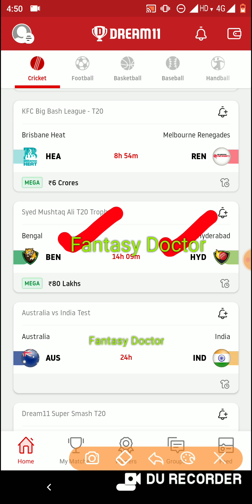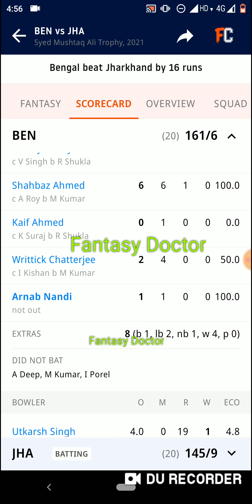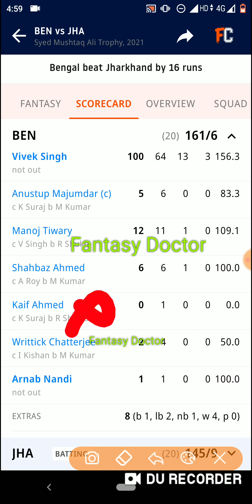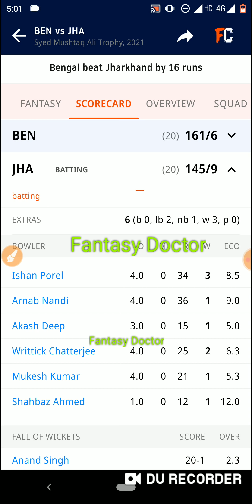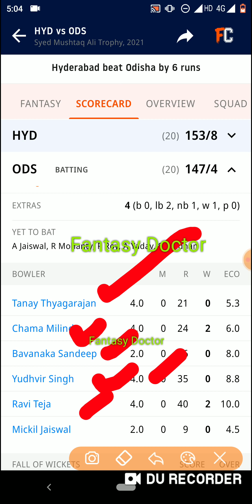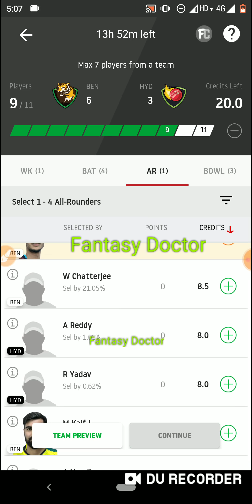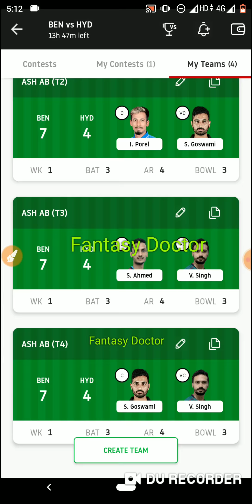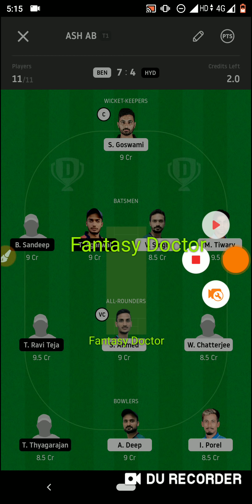BEN vs HYD Dream11 Team ! BEN vs HYD Dream11 ! BEN vs HYD ! Ben vs hyd ! Dream11 ! Ben hyd ! 🤑